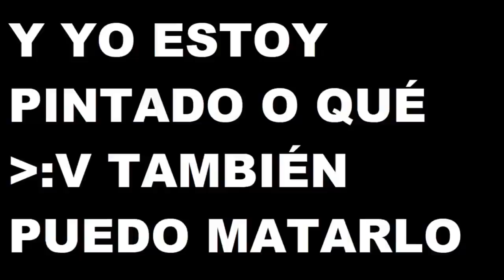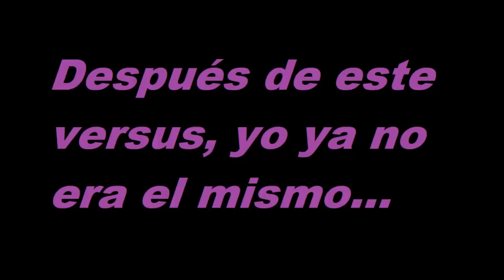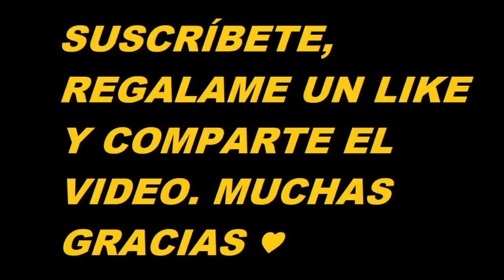PARAWHY vs LUIS ORMEÑO / EL VERSUS QUE ME CAMBIO LA VIDA en FREE FIRE *motivacional*